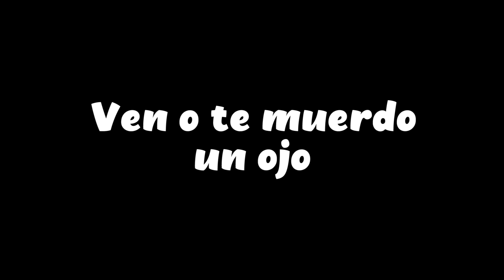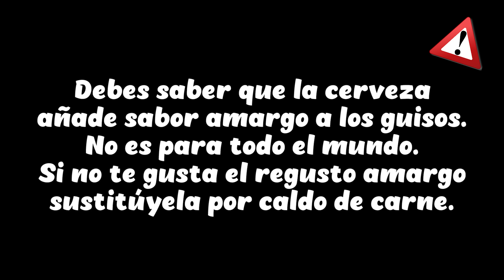FRANCESINHA de Oporto, un bocadillo BRUTAL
Hoy viajamos hasta Oporto para descubrir un nuevo candidato a "El mejor bocadillo del mundo", la francesinha. Un sandwich brutal, exagerado y totalmente desproporcionado que merece la pena probar al menos una vez en la vida. Montañas de carne, pan tostado, una armadura de queso fundido, salsa melosa empapándolo todo y coronado por un huevo. Y que no se te olviden las patatas fritas y la cerveza para acompañar.

los martes a las 21:00 hora española (charlamos, respondo dudas culinarias y vemos contenido gastronómico como street food del mundo). Los jueves a las 19:30 cocinamos en directo, cada directo una receta. Los sábados charlamos y respondo dudas culinarias mientras edito y comento mi próximo vídeo en Youtube.

Aquí tienes una selección de menaje de alta calidad con ofertas y descuentos (incluida la vaporera de acero)

En mi tienda de Amazon te recomiendo los mejores utensilios para elaborar mis recetas, con mis valoraciones personales sobre cada producto

Ingredientes para la salsa:
- 1 lata de cerveza
- 150ml de caldo de carne
- 50g de mantequilla
- 100g tomate triturado
- 50ml de brandy
- 50ml de vino de oporto
- 1 CDTA de mostaza
- 2 dientes de ajo y laurel
- 200ml de vino blanco
- 50g de bacon
- 1/2 cebolla y salsa picante

Para el bocadillo:
- 1 filete de ternera
- 4 salchichas frescas
- 25g de Mortadela
- 25g de jamón cocido
- MUCHO queso gouda
- 1 huevo
- 3 rebanadas de pan